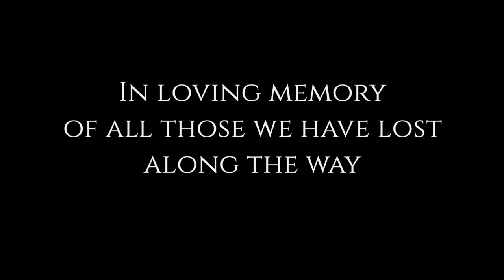EPISODE 5: Wes Grant aka 'Big Granty' - Royal Marine, Bodyguard, World Champion Bodybuilder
Show Notes
- Born and raised in South Africa and living through the Apartheid years
- Moving to the UK and joining the Royal Marines
- Highs and lows of life during Royal Marines training and overcoming physical and mental boundaries
- Mental health challenges upon leaving the Royal Marines
- Working in the maritime security sector
- Carving his physique and future during the boredom of maritime security
- Moving from Maritime Security to the Close Protection sector and guarding Royalty, Celebrities and High profile clients from all over the world
- Taking his hobby of bodybuilding to the next level
- Goal setting
-  Mindset into overdrive!
- Becoming a retained Firefighter
- "Be stronger than your weakest excuse"
-  24 hours in a day; USE IT!
- Support from Family
- Setting an example and following your dreams
- "Be the hardest worker in the room; even if you're the only person in the room"
- Winning Miami Pro Universe
- Pro Card and winning the 'Pure Elite' World Championships
- Dealing with the sudden death of his sister
- Helping others with their mental health
- Looking forward to the World Championships in Bahamas

In loving memory of all those we have lost along the way